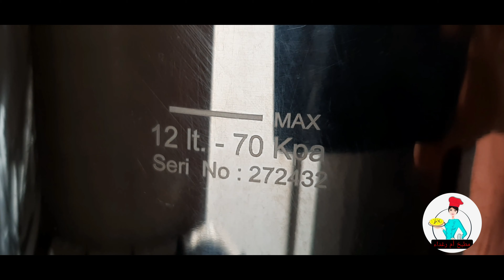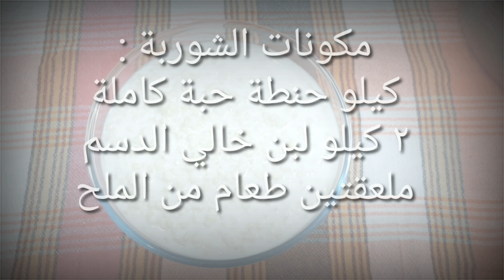شوربة الحنطة (حباية ) صحيةو سهلة وسريعة وطيبة ولكل الأوقات، جربوها وماراح تندمو،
المكونات
كيلو حنطة حبة كاملة
٢ كيلو لبن (زبادي) خالي الدسم
ملعقتين طعام ملح
والف صحة وهنا انشالله